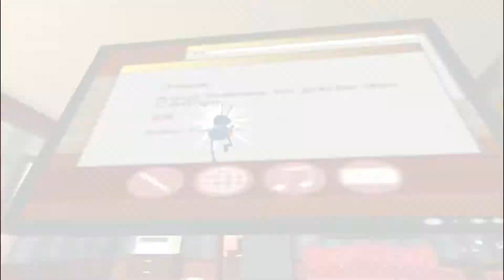INTENTO DE ROBO SALE MAL | BEE MOVIE EL JUEGO | EP 10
HEEEEEEEEEEEY QUE TAL GENTE COMO ESTAIS. Hoy os traigo el décimo episodio de esta serie
Este juego es BEE MOVIE EL JUEGO, el cual se basa en la propia película. Principalmente es como si fuésemos una abeja lo cual esta genial ya que a quien no le mola andar por ahí picando a gente aleatoria.
En este video veremos que un INTENTO DE ROBO SALE MAL pues nos pillan en el peor momento ajajjajajajajjaja.
De verdad este es uno de esos juegos básicos de la época 2000 por lo cual podemos decir que SI NO JUGASTE A ESTE JUEGO NO TUVISTE INFANCIA ajjajajajjajaa
Espero que os guste esta nueva serie, os mando un gran saludeeeeeeeeeex.
Un saludo vuestro amigo y vecino YOUTUBER DO VALE ❤❤❤